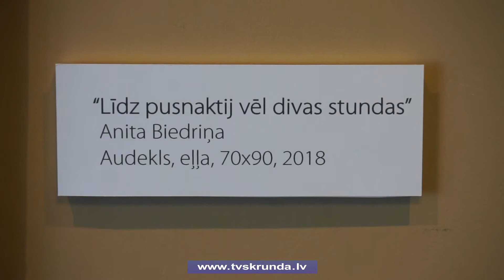Izstāde „Satikšanās” Kuldīgas muzejā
Kuldīgas novada muzejam sadarbība ar gleznotāju Helēnu Heinrihsoni ir jau no 2015.gada. Ik gadu māksliniece ar savām audzēknēm kuldīdzniekiem atrāda gada laikā radīto. Šovasar Kuldīgas muzejā skatāma izstāde „Satikšanās”. Vairāk stāsta Skrundas televīzija.